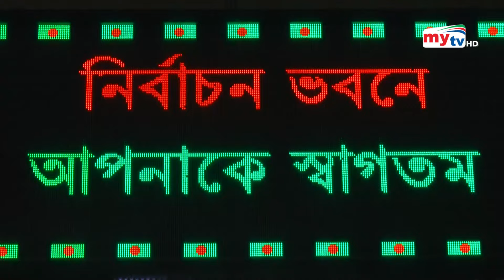সংসদ নির্বাচন নিয়ে মাইটিভির বিশেষ সংবাদ | Election Bulletin | 11 PM | 01 Jan 2024 | Mytv News